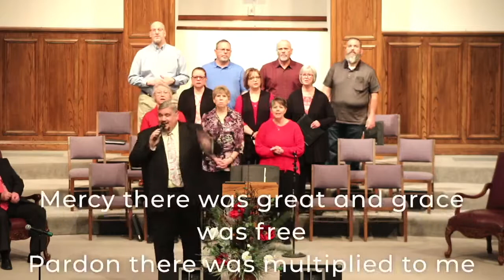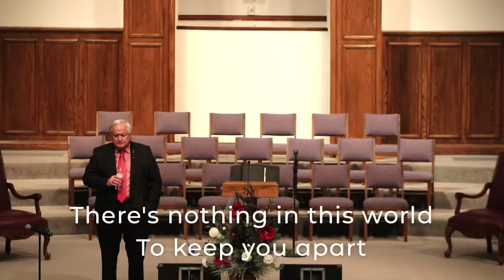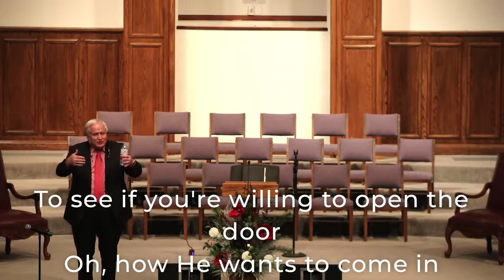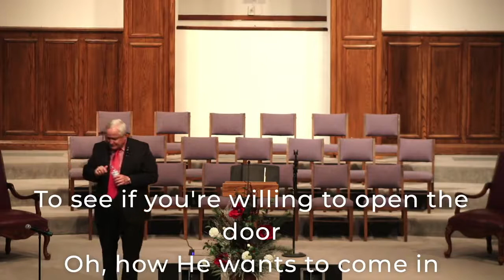February 13, 2022 - Oh, How He Loves You and Me!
Title: Oh, How He Loves You and Me!
Scripture: Revelation 3:14-22
Series: The Church!
Date: February 13, 2022
Pastor: Norman Rushing
Worship Leader: Andy Biles
Central Baptist Church
Pampa, TX
CCLI: 727564
***Videos have been edited to comply with current copyright laws.